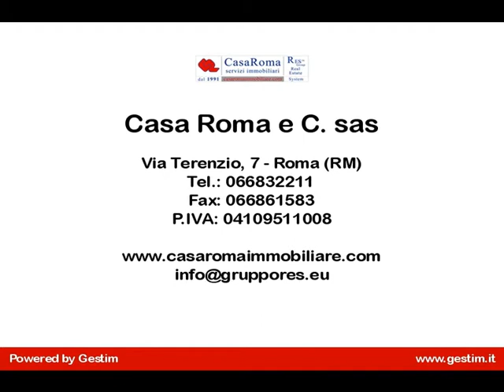Villa in Affitto a Roma (RM)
CASSIA Villa indipendente all'interno del GRA i ottimamente rifinita su due livelli composta da salone con camino e travi in legno cucina abitabile quattro camere tripli servizi sala hobby portico con barbecue e giardino privato di circa 500 mq possibilità di tre quattro posti auto. E' possibile visto gli spazi e la divisione attuale dividerla per due nuclei familiari GRUPPO RES casa roma gruppores.eu